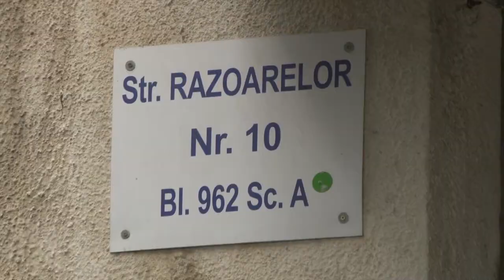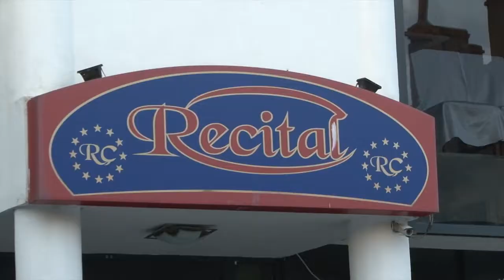Clip intro nunta Iuliana si Vlad.mp4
Filmare Iasi 8 septembrie 2012